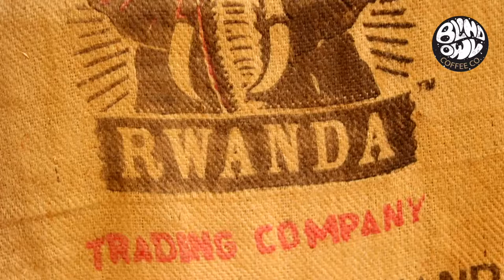Blind Owl Introduction Video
Video created by Under A Palm Tree Photography.